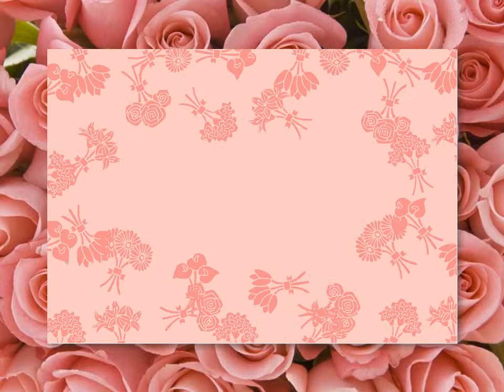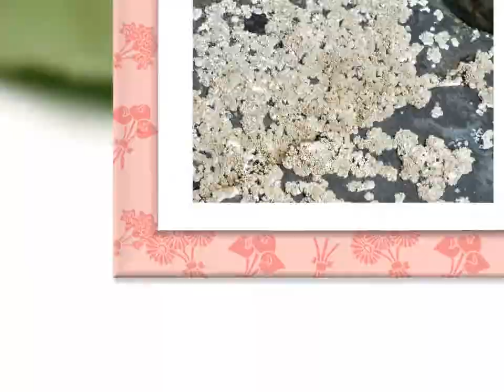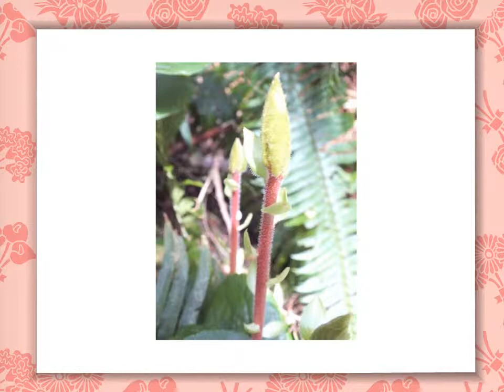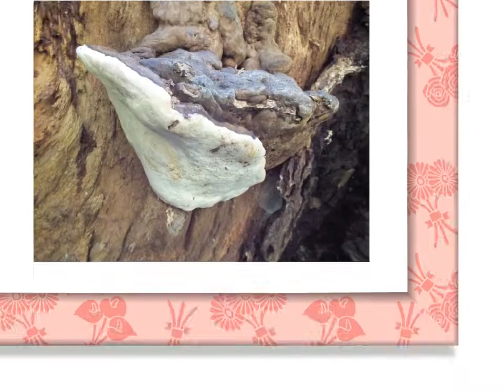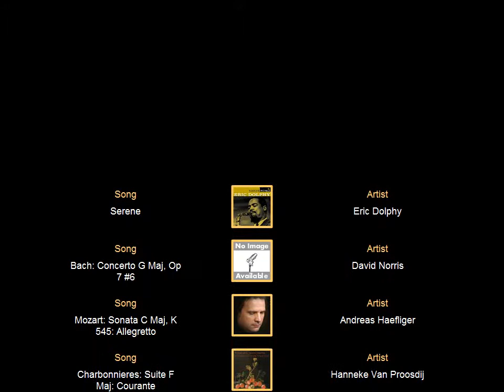Northwest Wildflowers for Mom!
Happy Mothers Day to My Mom - World's Best Mom